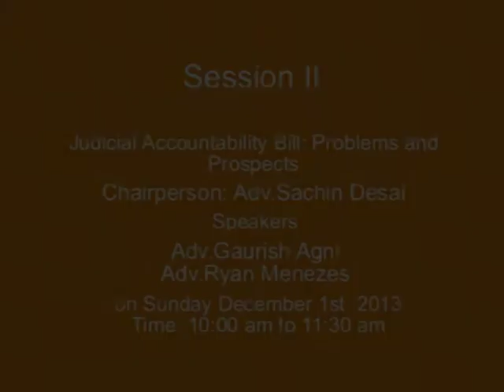Judicial Accountability Bill & Role of Media : Road to Strengthening Democracy - III